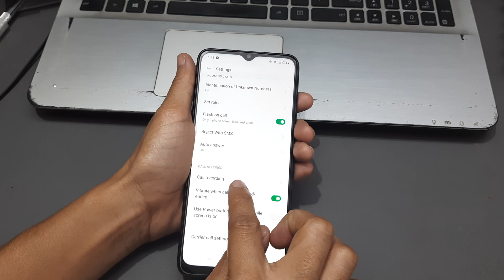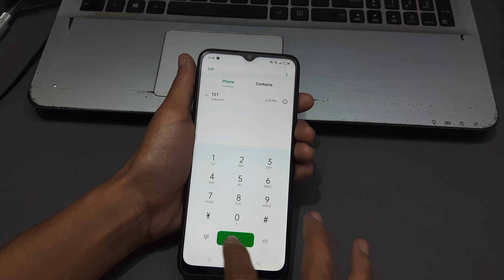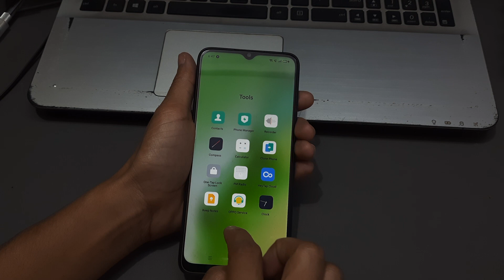how to call record in oppo a31 | auto call recording | oppo mobile me auto call recording kaise kare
Call Announcement off & Both Side Recording 100% work